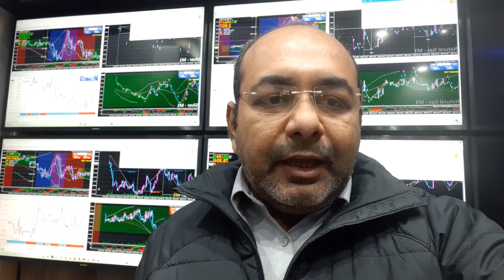Install New Updated Version Of Meta Trader 4 MT4 On Mobile In Urdu Hindi - 26 Jan 2024 Update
Install New Updated Version Of Meta Trader 4 MT4 On Mobile From Apk File In Urdu Hindi - 26 Jan 2024 Update

Send Whatsapp Message To 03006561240 To Get Updated Download Links

Like Our Facebook Page For Latest Updates
Dr. Zia-al-Hassan
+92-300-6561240